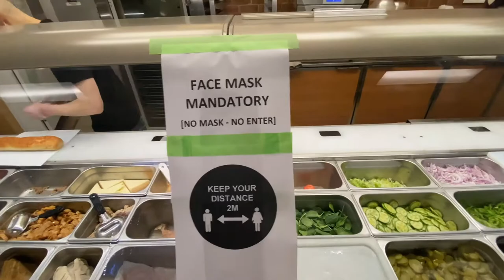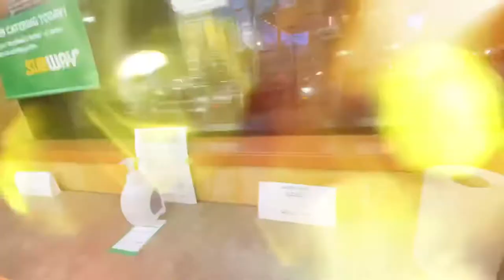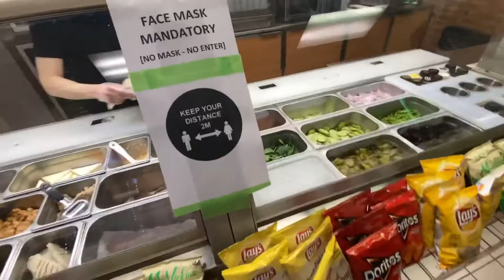The 3 Masketeers - SUBWAY - MASK EXEMPTION AUDIT